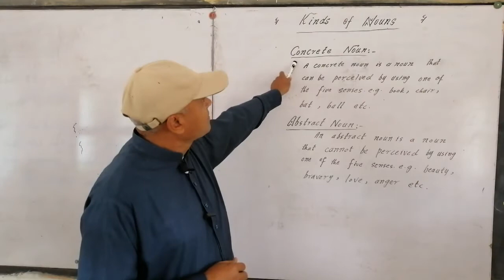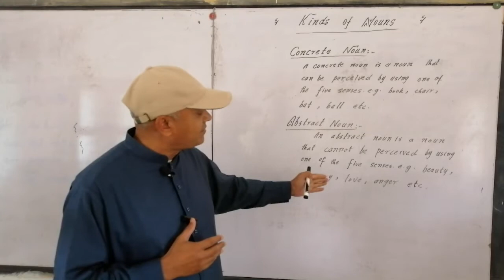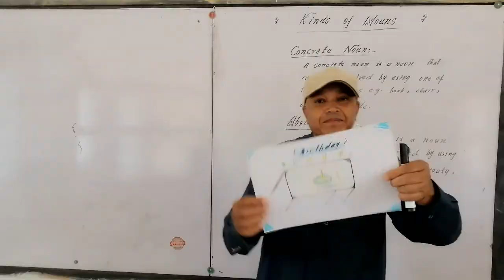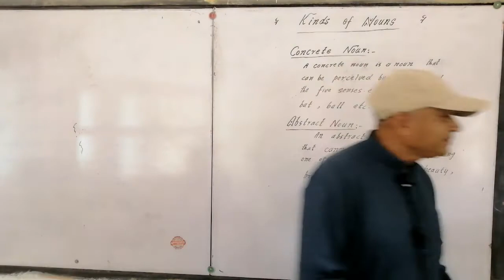Concrete and Abstract Noun//Sir Khalid Javed //Noor Pakistan